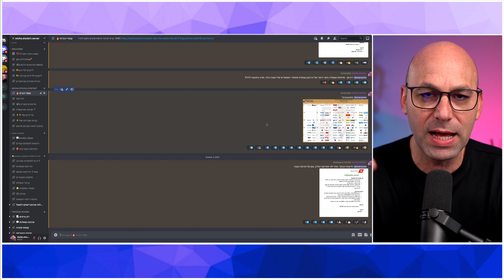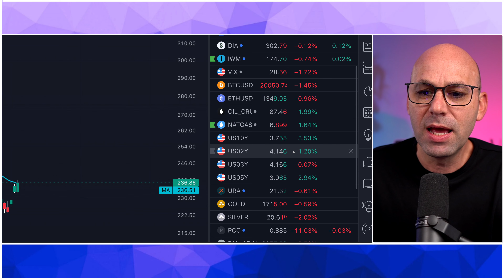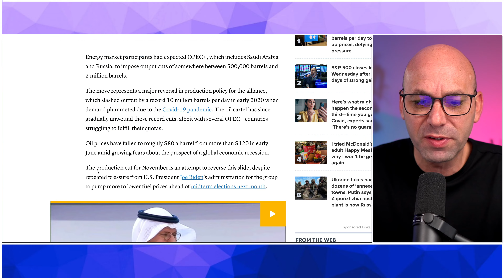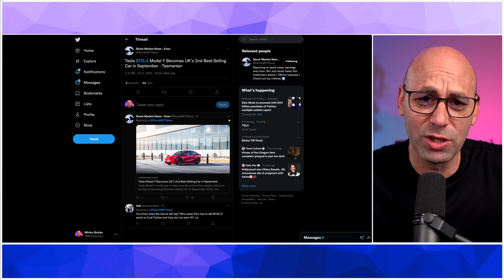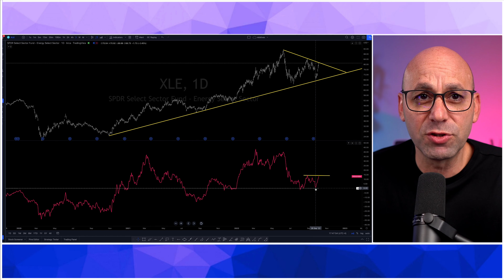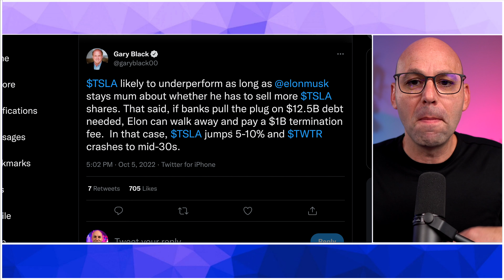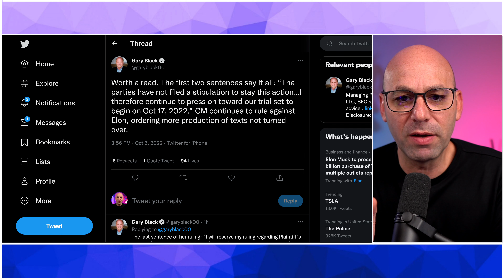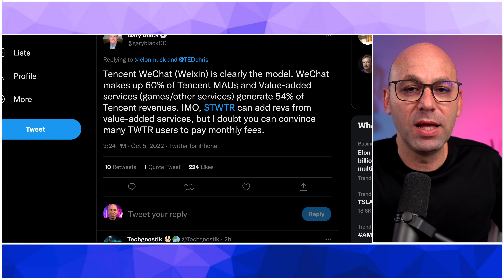סיכום יומי חדשות אנרגיה טוויטר ומהו פרוייקט אקס המסתורי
לרישום עם הנחה לאתר קויפין: ההנחה של 20% תופיע בעגלה כלומר בצ'ק אאוט